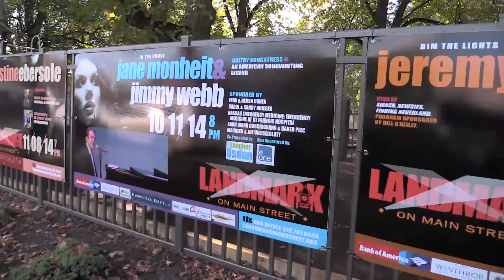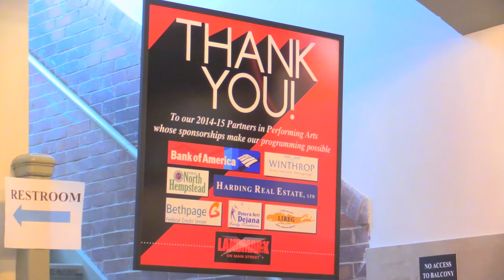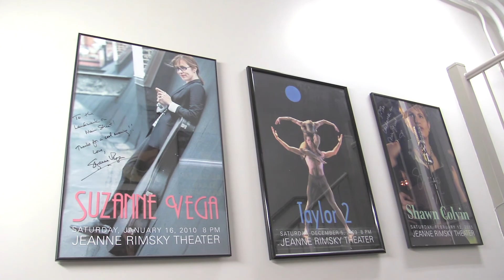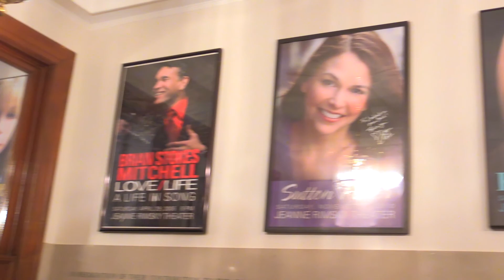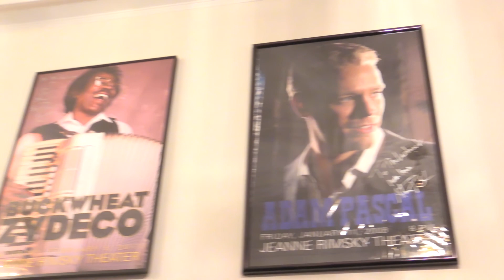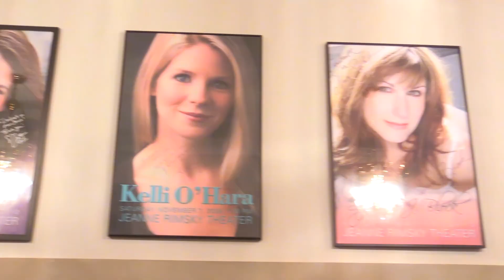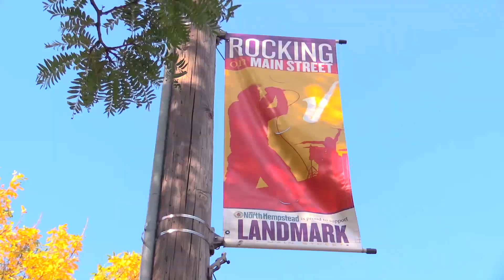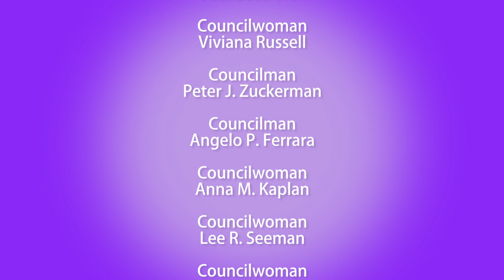Business Buzz - Landmark on Main Street Theater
North Hempstead Business & Tourism Development Corporation's "Business Buzz", hosted by Kim Kaiman. In this episode of Business Buzz, learn how the Arts are a great economic driver for local downtowns in North Hempstead. Learn more about the Landmark on Main Street Theater and listen to an interview with Broadway star Jeremy Jordan.